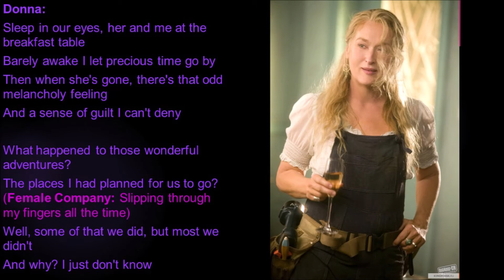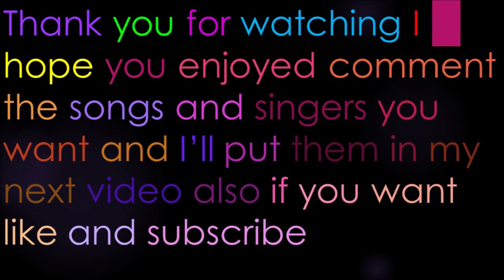Slipping Through My Fingers Mamma Mia Lyrics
Performed By: Donna Sheridan-Carmichael & Sophie Sheridan
Sung In: Mamma Mia!